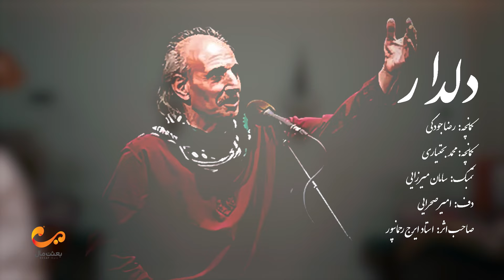استاد ایرج رحمانپور *دلدار*